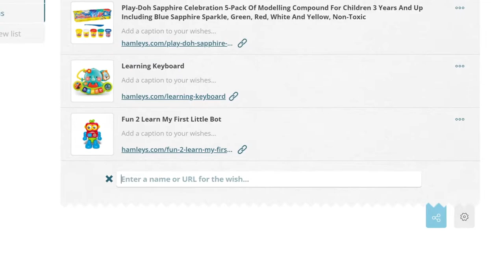Great gift ideas for your kids | How to ask for gifts? Use the Gift app on Androis and IOS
Ask for gift that you really want for your baby.

Gift ideas for your baby:
Birthday
Christmas gift registry